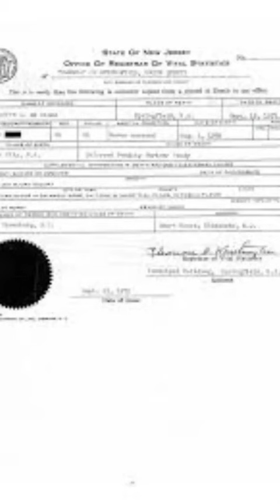Unsolved......Who Killed Jeannette DePalma??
Fifty years on and we are no nearer to knowing who actually killed this 16 year old girl in Springfield, New Jersey after she was found on top of a cliff in a decomposed state.
Many rumours are that Jeannette DePalma was killed by a satanic group from her high school but until now nobody has been arrested for the crime and it still goes as unsolved.